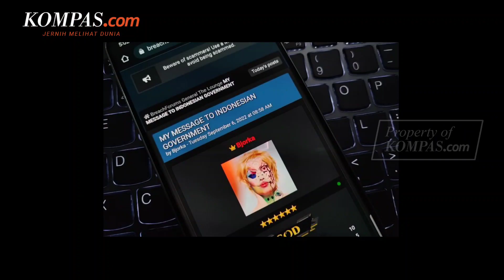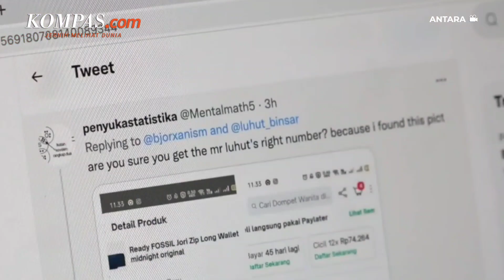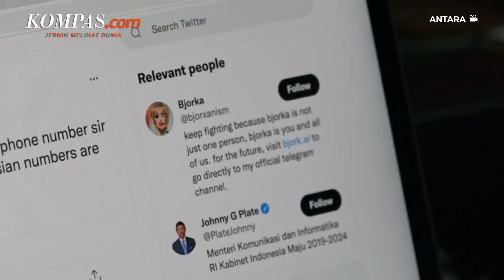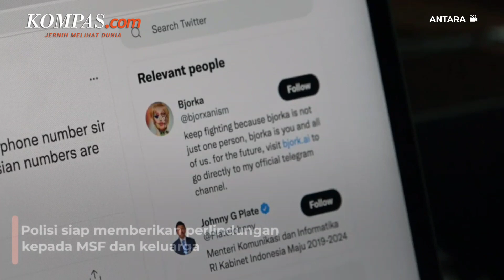Dituduh sebagai Bjorka, Pemuda Asal Cirebon Ketakutan dan Meminta Perlindungan Polisi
Pemuda asal Kabupaten Cirebon, Jawa Barat, berinisial MSF merasa ketakutan lantaran dituduh sebagai hacker Bjorka yang berawal dari unggahan sebuah akun di Instagram.

MSF mengaku syok karena unggahan tersebut sampai menunjukkan alamat rumahnya.

Ia pun membantah bahwa dirinya adalah Bjorka dan meminta perlindungan polisi karena merasa takut.

Kepala Satuan Reserse Kriminal Kepolisian Resor Cirebon Kota, AKP Perida Apriani mengatakan, meski petugas belum mengetahui secara rinci bentuk perlindungan yang akan diberikan, tetapi polisi siap memberikan perlindungan sebaik mungkin kepada MSF dan keluarganya.

Penulis: Reza Kurnia Darmawan
Penulis Naskah: Claudia Aviolola
Narator: Claudia Aviolola
Video Editor: Claudia Aviolola
Produser: Rose Komala Dewi